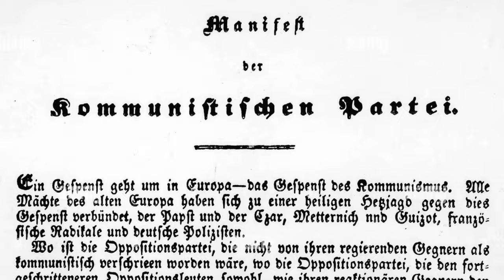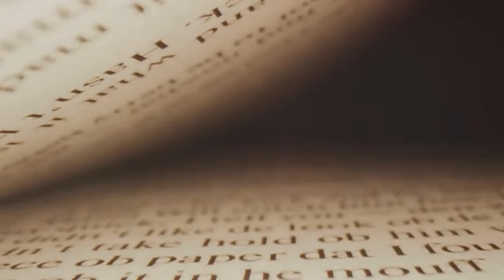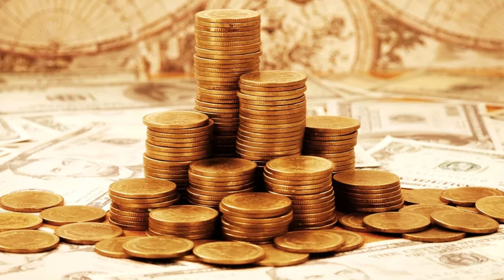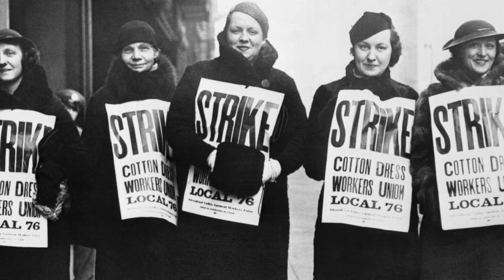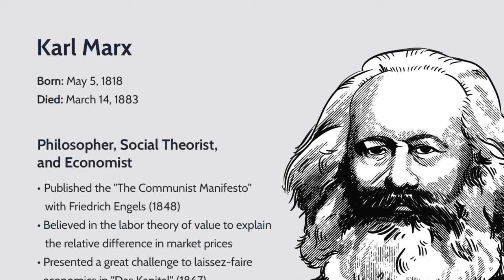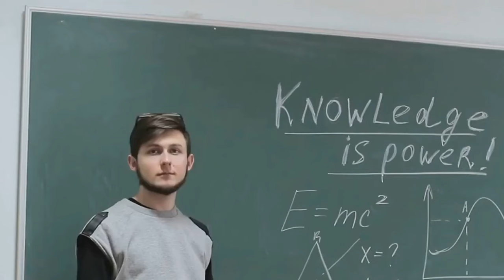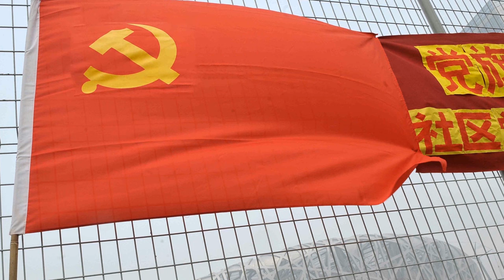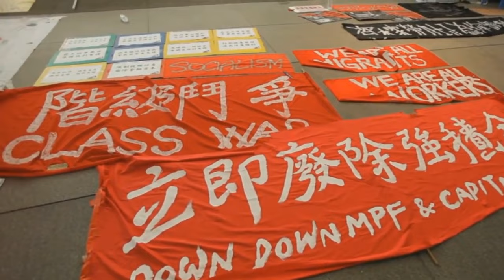Why Karl Marx's Ideas Still Matter Today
In this video, we're going to explore Karl Marx's ideas, and why they still matter today.

Don't miss out on this important discussion! In this video, we'll explore the Marxist theory of history, and why it has relevance today. We'll also discuss the effects of Marx's ideas on the world today, and why they still hold weight. Tune in to learn more about this controversial and important thinker!
Karl Marx was a German-born philosopher, economist, political theorist, historian, sociologist, journalist, and revolutionary socialist.